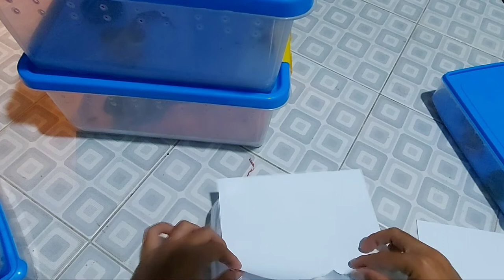Perawatan Leopard Gecko Dari Baby Sampai Dewasa